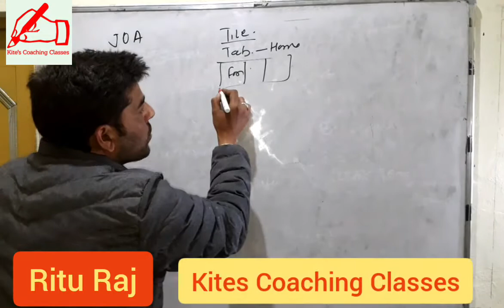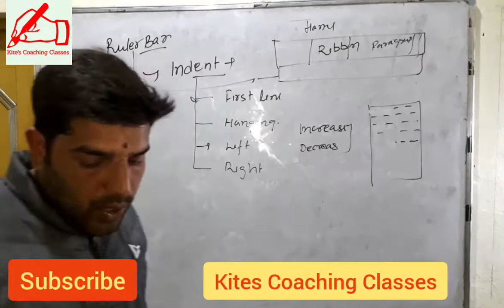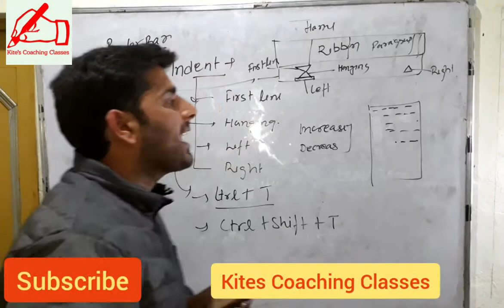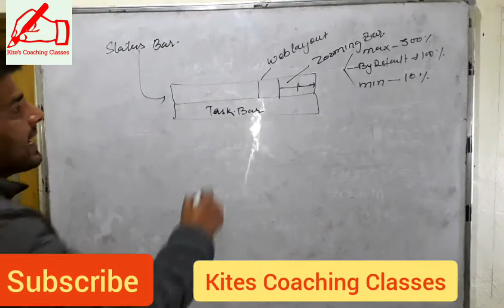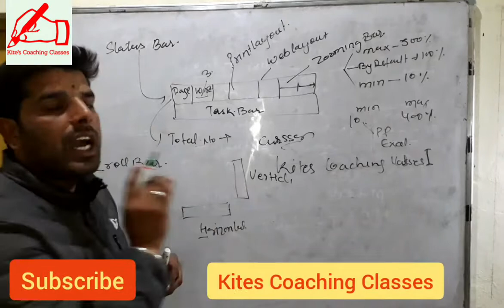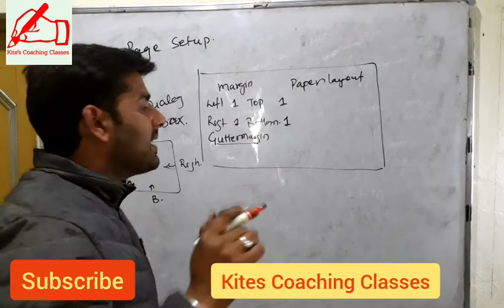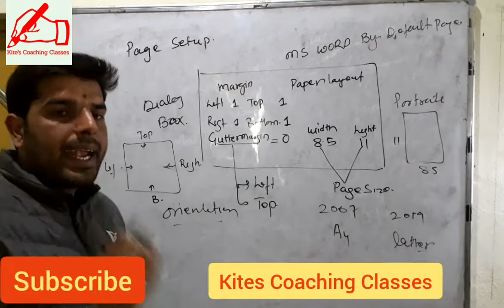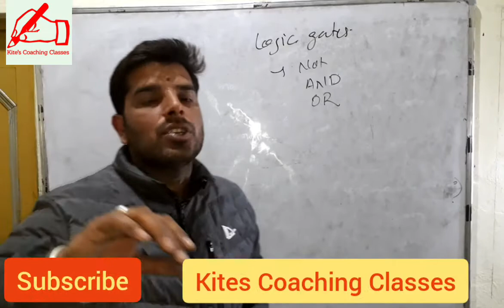MS WORD/RULER BAR/ INDENT/ PAGELAYOUT/ MARGIN/STATUS BAR